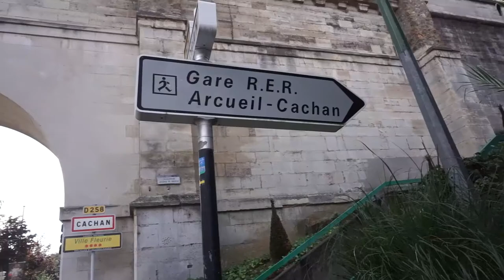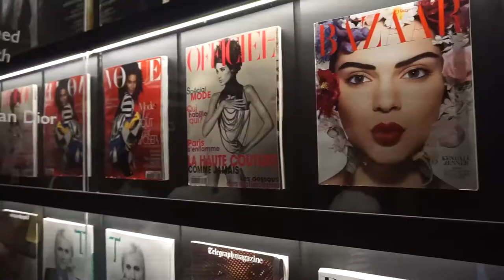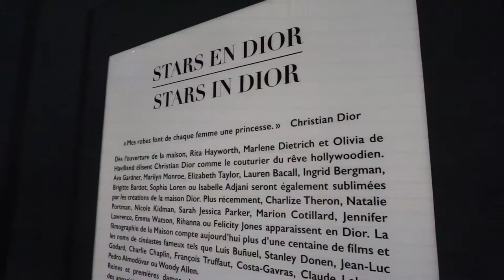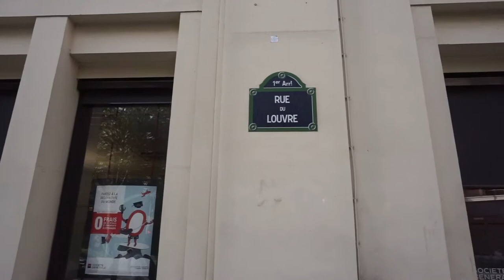Thamarr's Travels | Paris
video by N. Barineau Art
Love Mode
Stehphane Wrembel -Bistro Fada